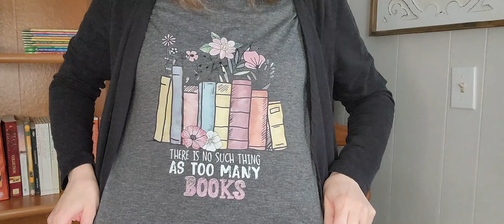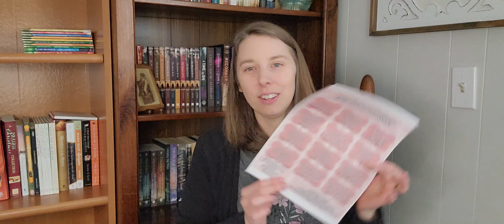Once Upon a Faebruary Readathon Wrap-up | What I Read in February 2024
I met all 12 onceuponafaebruary prompts so I am at Fairy Godmother status!

Books Mentioned:
Fragile Designs by Colleen Coble
Ariadre and the Legend of the Fire Rose by Kristi A. Cole
The Letter Tree by Rachel Fordham
Hunting Sirens by Mary Mecham
Married at Sunrise by Leiloha Humpherys

Amazon wishlist (Feb birthday)

READING WRAPUP
READATHON
CHRISTIAN FICTION
CLEAN FICTION
FAIRY TALE RETELLINGS